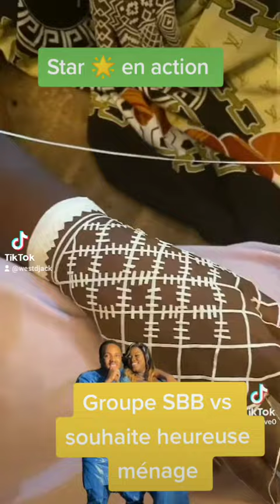Star BINGUI en action heureux ménage